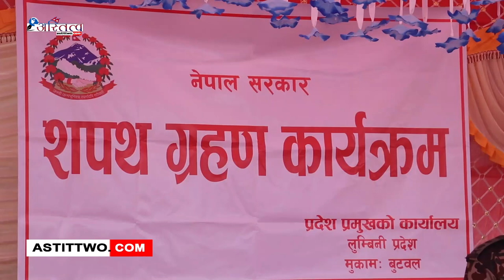लुम्बिनी प्रदेशका नवनियुक्त मुख्यमन्त्रीमा डिल्लीबहादुर चौधरीले पद तथा गोपनीयताको शपथ लिनु भएको छ ।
शुक्रबार नवनियुक्त मुख्यमन्त्री चौधरीलाई प्रदेश प्रमुख अमिक शेरचनले पद तथा गोपनीयताको शपथ ग्रहण गराउनु भएको हो । नेपाली काँग्रेस प्रदेश संसदीय दलका नेता चौधरी संविधानको धारा १६८ (२) अनुसार आठ दलका ५२ र एक स्वतन्त्र समेत गरी ५३ जना प्रदेश सभा सदस्यको समर्थनमा बिहिबार मुख्यमन्त्री नियुक्त गर्नुभएको थियो ।

यस्तै, शुक्रबार नै मुख्यमन्त्री चौधरीले सानो आकारको मन्त्रिपरिषद् पनि गठन गर्नुभएको छ । नेकपा (माओवादी केन्द्र)का धनबहादुर मास्की, लोकतान्त्रिक समाजवादी पार्टीका सन्तोष कुमार पाण्डे र नागरिक उन्मुक्ति पार्टीका धर्मबहादुर चौधरीलाई उहाले मन्त्री नियुक्त गर्नुभएको हो ।

यसअघि बिहीवार प्रदेश प्रमुख शेरचनले नेपालको संविधानको धारा १६८ को उपधारा (२) बमोजिम कांग्रेस संसदीय दलका नेता चौधरीलाई मुख्यमन्त्रीमा नियुक्त गर्नुभएको थियो ।

त्यस्तै शुक्रबार नै गण्डकी प्रदेशका नवनियुक्त मुख्यमन्त्री सुरेन्द्रराज पाण्डेसहित दुई बिनाविभागीय मन्त्रीले पद तथा गोपनीयताको शपथ लिनुभएको छ । Official Website Youtube Channel of